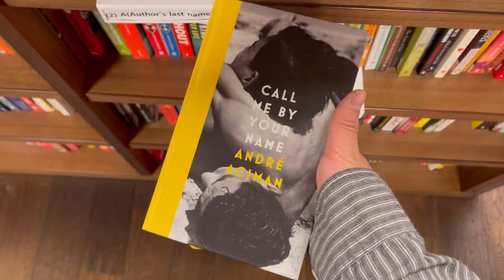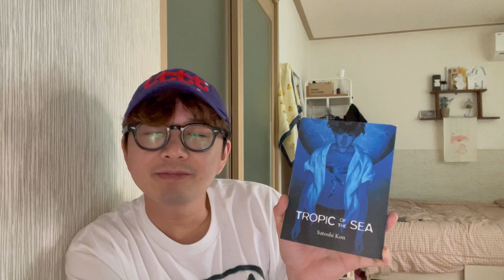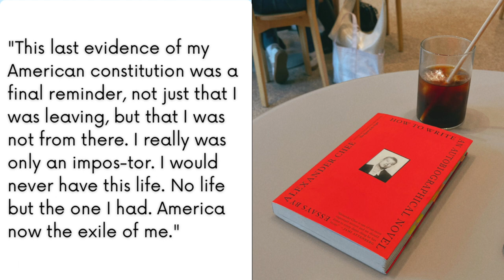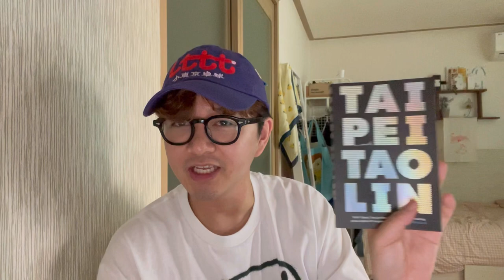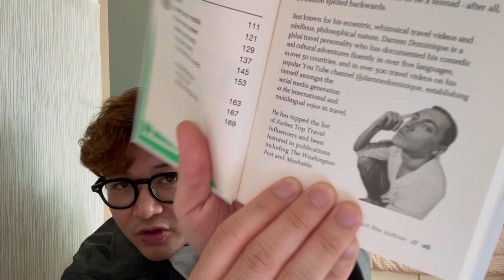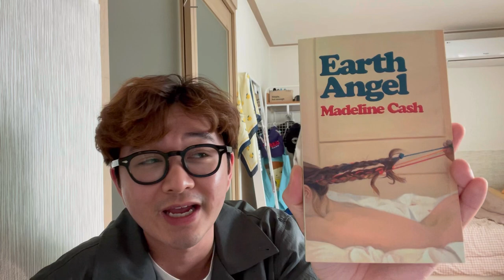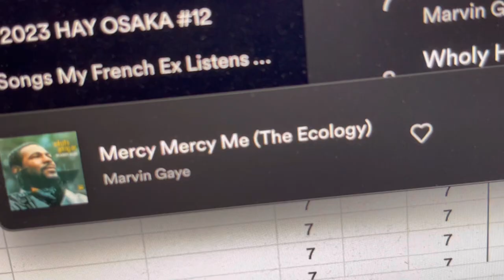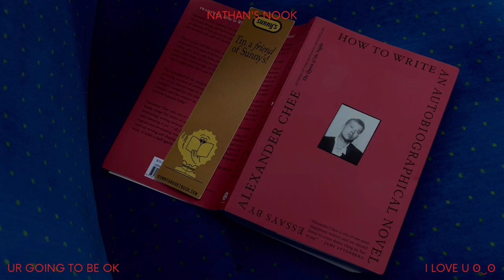korea vlog | reading Satoshi Kon, The Death I Gave Him, & Alexander Chee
0:00 — intro
0:40 — come work & read with me :)
3:40 — tropic of the sea (final thoughts)
6:46 — the death i gave him (final thoughts)
10:32 — how to write an autobiographical novel (first impressions)
12:28 — AAPI p!cks
17:00— book haul
26:40 — how to write an autobiographical novel (updates)
30:16— come to seoul with me :)
34:26 — outro

4월15일-16일 bro idek what happened but this ain't what you call a vlog! hope you enjoyed this chatty one and lemme know if you've read any of these baddies!